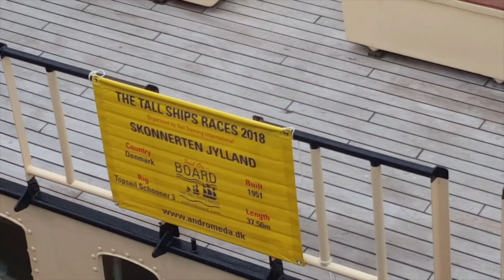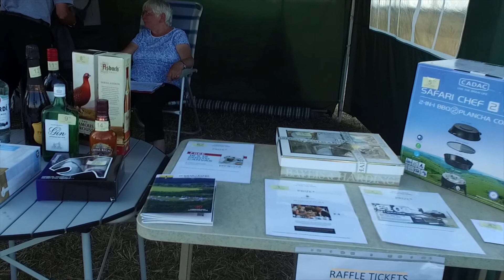Tall Ships Rally